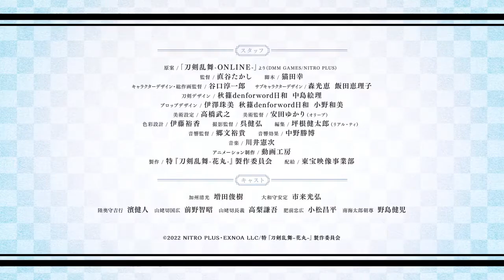Toku : Touken Ranbu Hanamaru Yuki no maki - PV - English sub/ Português legendado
pv, trailer, anime, otaku

Não possuo os direitos do vídeo